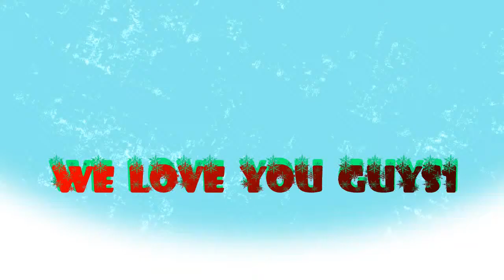Merry Christmas From Colorado 2010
Merry Christmas and a Happy New Year From Colorado!

To: Mom, Dad, Graig and Marie!!!